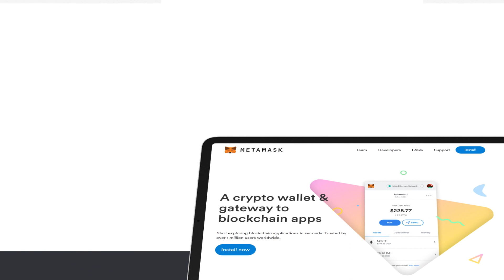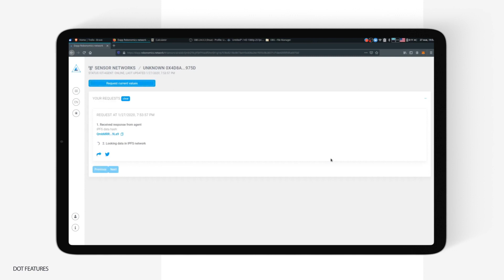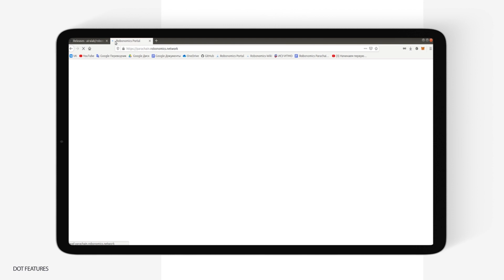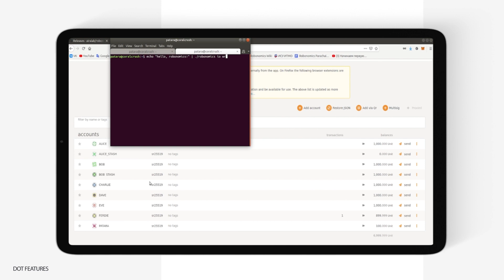What is Robonomics ? | Weather on Fuji mountain | IPFS pubsub channel | Robotic smart contracts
Welcome to DOT Features, today we are going to show the use case of Robonomics and explain how it works! Lets go to Japan, the well known Fuji Mountain, and ask the Fuji agent for Robonomics Network to send the weather back. The agent is always listening to a public channel for a specific type of message and when one occurs the agent packs the weather into another message and sends it back.
Pass-4: 76

The best links about Robonomics:

2. POLKADOT / KUSAMA STAGE DETAIL S